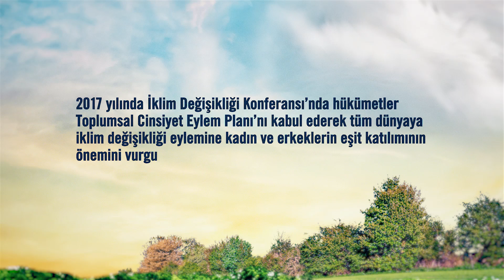İklim için Kadın Liderler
İklim değişikliği nedeniyle meydana gelen seller, fırtınalar ve kuraklık tüm canlıları olumsuz şekilde etkiliyor.
Doğaya bağımlı olarak yaşayan insanlar da diğer canlılar gibi iklim değişikliğinden etkileniyor.  Fakat herkes iklim değişikliğinin etkilerini farklı boyutlarda yaşıyor. Dünya çapında iklim değişikliği nedeniyle göç edenlerin %80’i kadındır ve ne yazık ki dünyada iklim değişikliğinden en çok kadınlar etkileniyor.
Dünya çapında iklim değişikliği nedeniyle göç edenlerin %80’i kadındır ve ne yazık ki dünyada iklim değişikliğinden en çok kadınlar etkileniyor.
1991 yılında Bangladeş’teki siklon ve sel felaketinde kadınlarda ölüm oranı erkeklerin ölüm oranının beş katı. Bangladeş’te verilen sel tehlikesi alarmları halka açık yerlerde erkekler arasında duyulurken, ev içinde ailelerin diğer fertleri –kadınlar, genç kızlar ve çocuklar  uyarılamamıştır. Kadınların, yanlarında bir erkek olmadan evden çıkmaları yasak olduğu için, kadınlar ailenin erkeklerinin gelip kendilerini güvenli bir yere götürmelerini beklerken ölmüştür.
Biz TEMA Vakfı olarak İklim için Kadın Liderler Projesi ile hem iklim konusunda kadınları bilinçlendiriyor hem de kadın iklim liderlerini destekliyoruz. İstiyoruz ki iklim değişikliğinden en çok etkilenen kadınlar, iklim hareketlerine liderlik etsinler, seslerini daha çok duyursunlar ve karar alma süreçlerine daha fazla katılsınlar. Biliyoruz ki büyük toplumsal değişimler kadınların liderliğiyle olur. Şimdi, iklim için tüm kadınları harekete geçmeye ve sorumluluk almaya çağırıyoruz.
Değerli hocalarımıza katkıları için teşekkür ediyoruz:
Prof. Dr. Murat Türkeş
Doç. Dr. Semra Cerit Mazlum
Dr. Nuran Talu
Dr. Barış Gençer Baykan
ve seslendirme için Yiğit Özşener'e teşekkür ederiz.